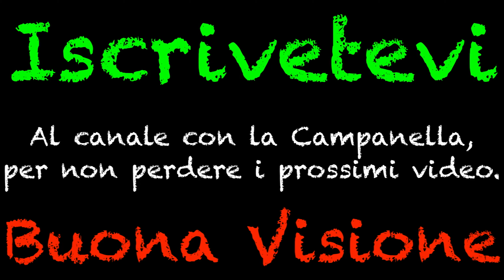Zig Zag col Porsche, e non è il solo?